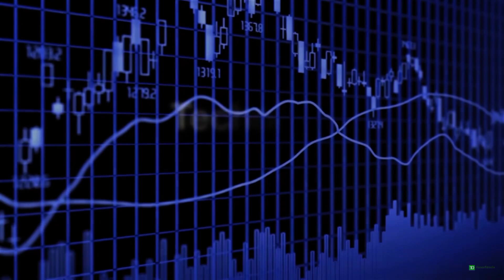My guide to stocks. will go up, swing up, Candle stick guide pattern stocks.